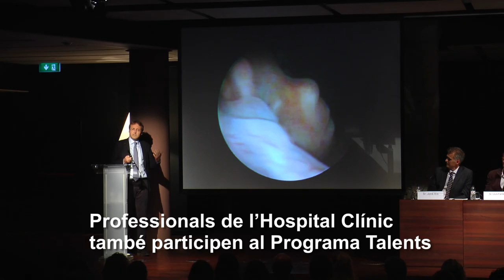7a edició del programa Talents - 2018